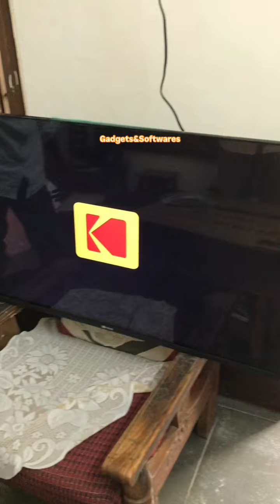Unboxing Kodak matrix 108 cm (43 inch) QLED Ultra HD Smart Google TV atmos & HDR 10 (43MT5055)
Kodak matrix 108 cm (43 inch) QLED Ultra HD Smart Google TV atmos & HDR 10 (43MT5055)

This is not any promotion , as I am posting it for the benefit of the people who want to know about this branded TV , as I too generally check google or Youtube before buying.